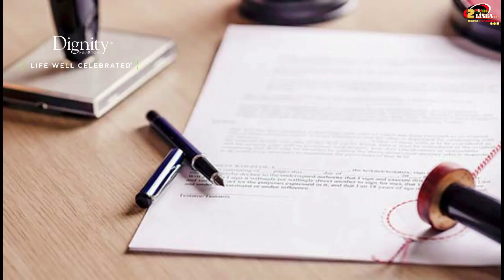TU MOMENTO V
HOY LUNES en TU MOMENTO V con @veliaromo acompáñanos a platicar con Cecilia Sanmer, ella es una mujer talentosa, emprendedora y empresaria que nos va a dar unos super consejos para hacer más productiva nuestra semana y aprovechar positivamente el tiempo de cuarentena haciendo Home Office y haciendo gel antibacterial casero con productos naturales, ecológico y super económico.

FaceBook.. 2En Linea TV.

Instagram.. 2En Linea TV

You Tube Invitada Cecilia Sanmer...

Instagram, Cecilia Sanmer...